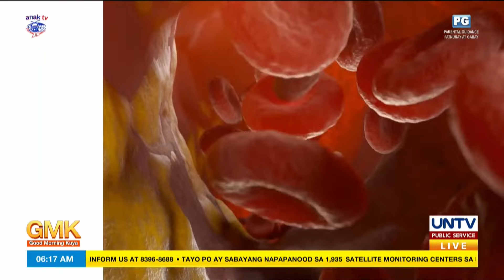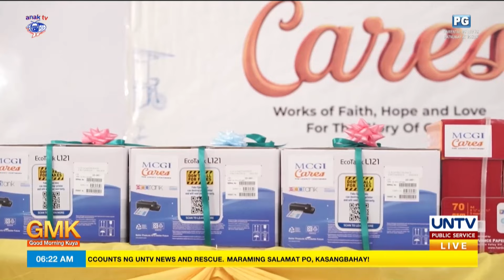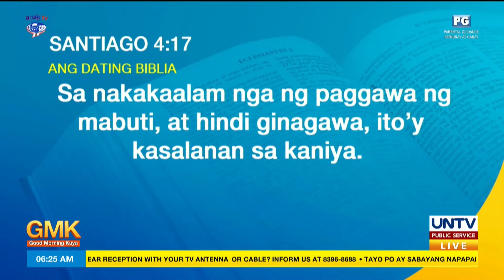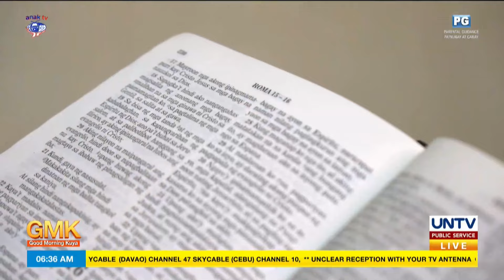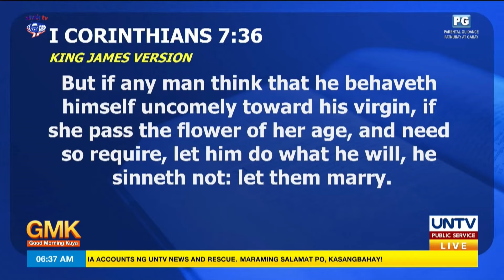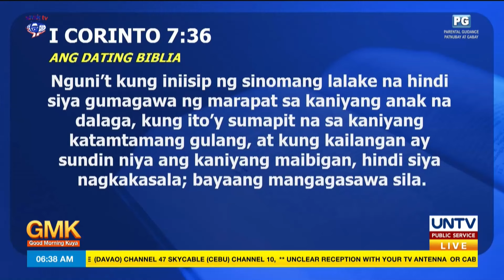Good Morning Kuya Part (1/2) | June 3, 2024